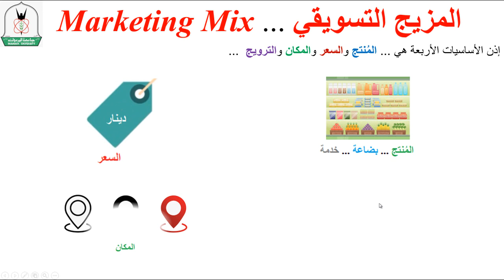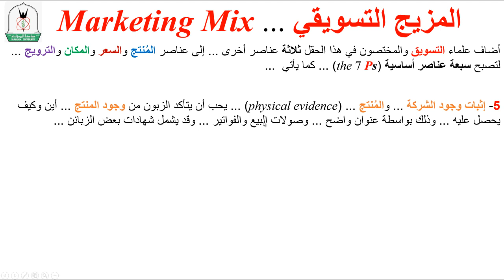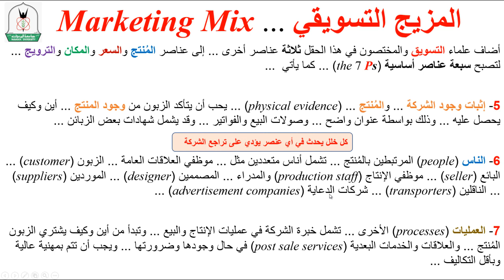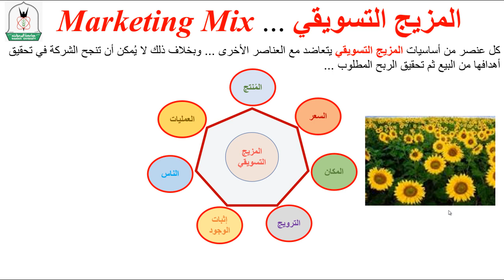المزيج التسويقي .... Marketing Mix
يشرح هذا المقطع أساسيات التسويق السبعة ... المُنتج، السعر، المكان، الترويج، إثبات الوجود، الناس، والعمليات ... Product, Price, Place, Promotion, Physical Evidence, People and Processes.